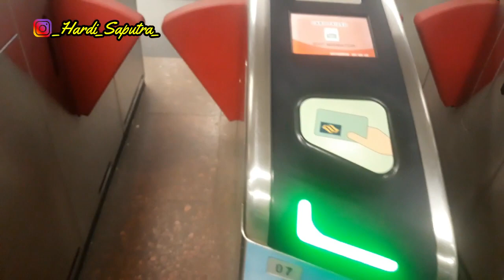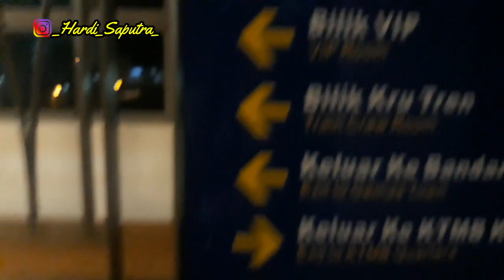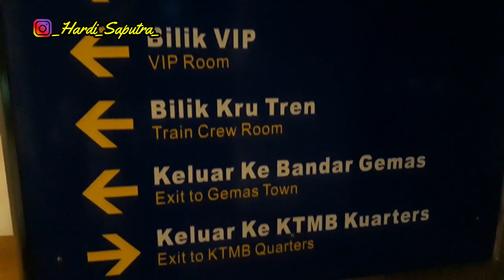Naik Train Kereta Api dari Singapore ke Malaysia | Malaysia to Singapore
Siapa yang sudah Naik Kereta Api dari Singapore ke Malaysia ??
nah video kali ini gw ingin membagi tips gimana dari Singapore ke Malaysia PP Naik Kereta Api atau Train.

Nonton Sampai habis Video nya... untuk video Nonton Langsung MotoGP Sepang Malaysia bisa klik link dibawah ini :

Follow juga IG gw : _Hardi_Saputra_

Terima Kasih